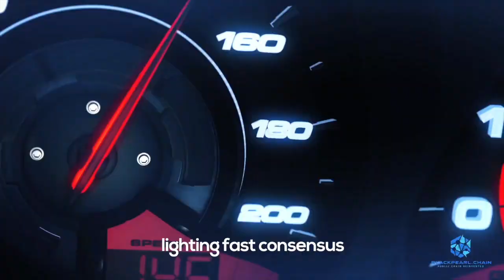BlackPearl.Chain Mission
Every day, billions of people around the world get by with little more than what they have from hand to mouth.
The banking industry has left a quarter of the Earth’s population without a way to access the global economy.
BlackPearl.Chain is changing that by introducing a humanitarian economic model backed by groundbreaking blockchain technology.
The BlackPearl.Chain mission is to create a fair global financial system based on better technology and people-centric principles.
Tomorrow’s economy will be based on applications that are run by decentralized blockchain networks. The current problem is that blockchain networks are slow, prone to security issues, and expensive to build on.
BlackPearl.Chain is enabling the future of finance with a public blockchain that is incredibly secure, ultra-high performing, and maximally decentralized.
With over 150,000,000 lines of code backing the network, BlackPearl.Chain features lightning fast consensus, super routed P2P, and intelligent sharding to scale well beyond Visa, Mastercard, and other legacy banking systems.
We’re ready to host the hopes, dreams, and decentralized applications of billions of people. Visit blackpearlchain.io today to join the movement.